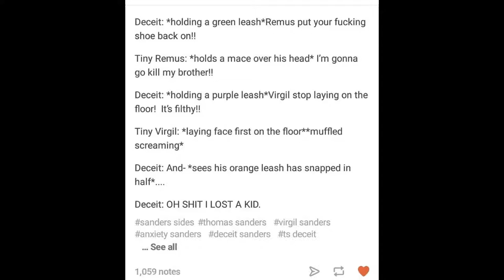Deceit is a Mother - Tumblr Post Dub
Audio: Me
Post: @sander.sides.random on Instagram